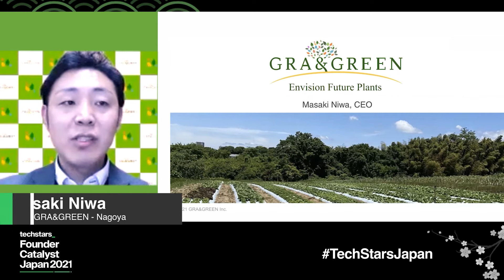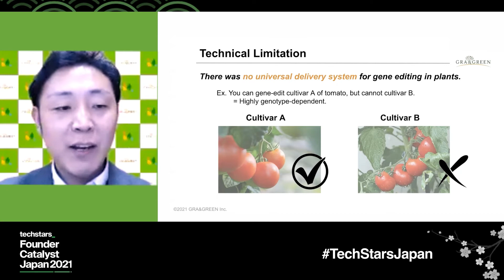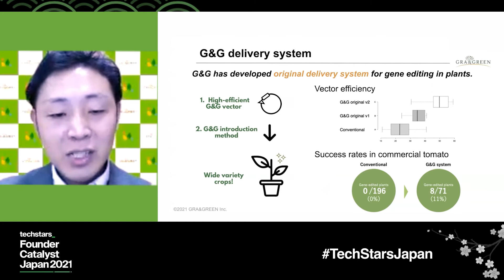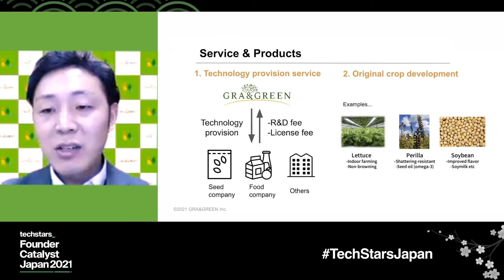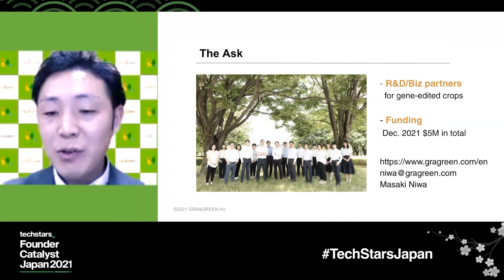GRA&GREEN Inc. | Techstars'20 Born Global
This program was presented live on April 15th, 2021 JST

Year Founded：2017
Industry：Agriculture & Food
Tech vertical：Biotech
HQ Location：Japan
Funding Round：Series A
Contact：Masaki Niwa, CEO